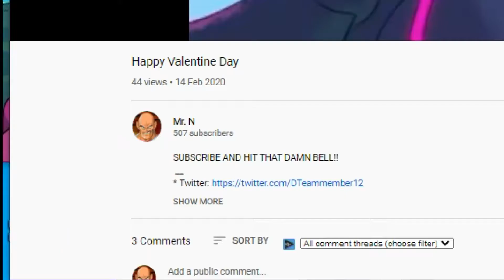Happy Valentines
Remember that quick video I made on Valentine's Day?

*If you have a request for a specific video or would like for me, or my editor (IT'2G0lD3N) to be a participant in a project then you can reach us with this email.